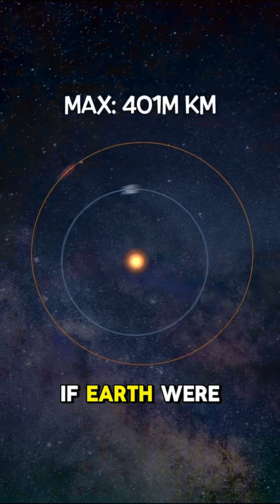Only 8 Years®Left Before Humanity Moves to Mars?